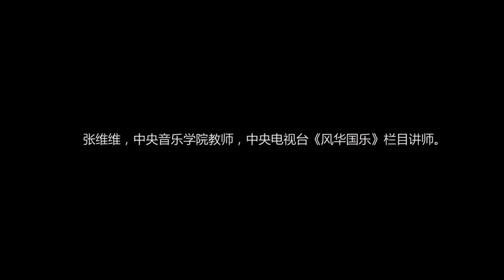張維維嗩吶教學 - 嗩吶高控制與低控制